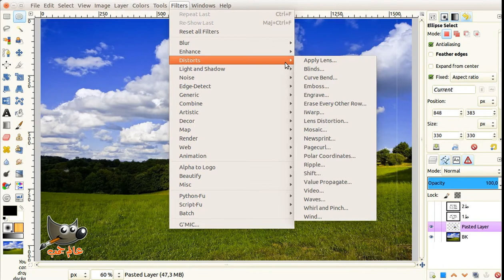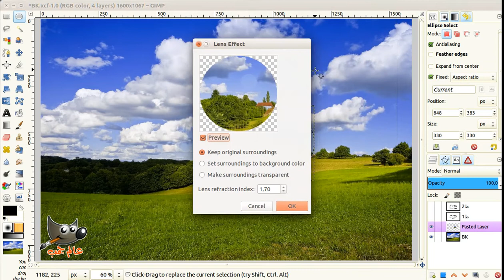Bubbles.. Bubbles..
How to create a realistic bubble in GIMP